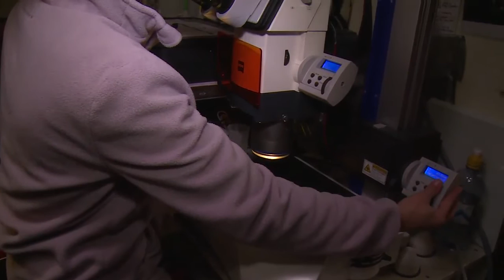Observation de copépodes au microscope - Expédition Tara Oceans Polar Circle - 11 juillet 2013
Observation de copépodes aux microscope avec Joannie Ferland.
Opération vidéo Tara Live Arctique. Anna Deniaud/ francetv nouvelles écritures/ France3/ Thalassa/ Tara Expéditions